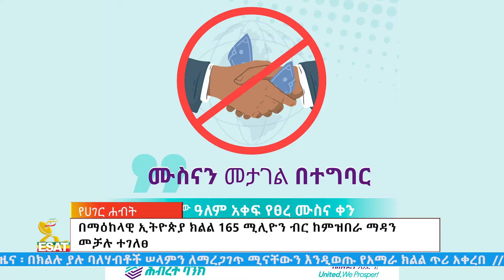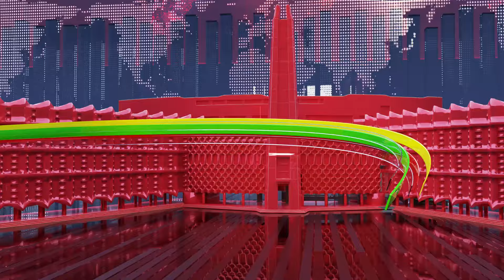Ethiopia -Esat Amharic Day Time News Feb 29 2024